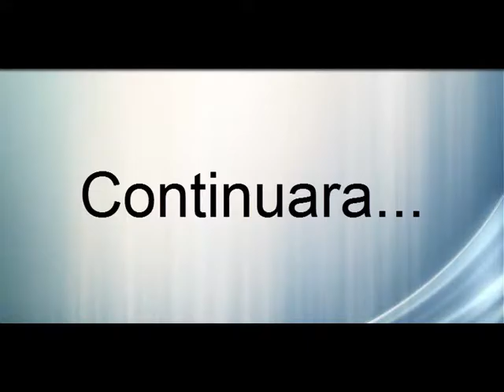Machinima El Covenant Ataca Episodio 2 "Una vieja amiga" -Loquendo-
Hola aquí el episodio 2 ya que es episodio y no capitulos con portes jeej bueno solo eso quería decir jajaja